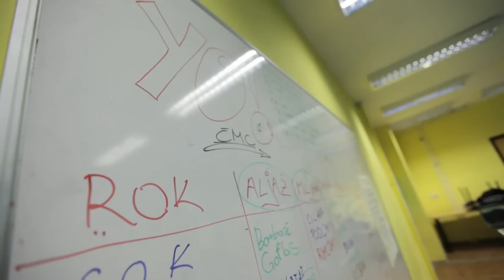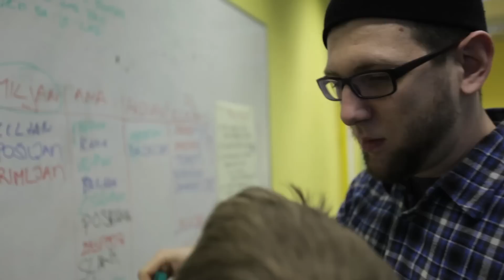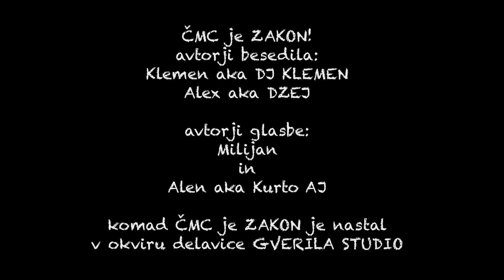ČMC JE ZAKON! ČMC Bežigrad_GVERILA STUDIO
Komad ČMC je ZAKON! je nastal v okviru delavnice Gverila studio, ki je udeležence naučila osnov avdio produkcije.Delavnica je bila izvedena v ČMC Bežigrad v 2013. Vodil jo je Kurto AJ z organizacijsko podporo Zavoda APIS. Video: Zavod APIS. Izvedbo projekta so finančno omogočili Mladi Zmaji in Zavod APIS.